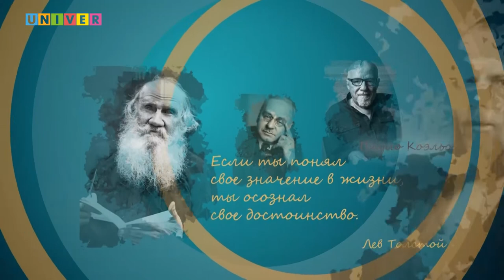«Фокус на человека»: это модное слово – «сепарация»!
О болевых точках и тонких местах, о прямой связи этого процесса с традиционной культурой и влиянием на нее вестернизации; об уважении ребенка, истинной любви и снова – об ответственности за свою жизнь…

Гость программы: доцент кафедры педагогической психологии Института психологии и образования Казанского федерального университета, кандидат психологических наук Ольга Геннадьевна Лопухова.

В программе:
01:16 – «сепарация» в переводе с латинского – отделение
02:12 – сепарация начинается с рождения и делится на несколько важных этапов
04:15 – модное слово. Почему?
04:50 – изменения в обществе связаны с изменениями в отношениях между людьми
07:30 – «мозаичность» культурной системы
10:02 – отработанная система сепарации – культурный опыт поколений
14:05 – нужна ли сегодня инициация?
16:00 – 1 сентября, 1 класс, выпускной вечер и т.д. – не просто «туса»…
18:01 – «…я же на тебя жизнь положила!»
20:50 – «Это вы во всем виноваты!»
22:50 – «Горе от ума»
25:30 – побочное действие вестернизации традиционной культуры
28:06 – а мы остаемся верны «феминности»…
29:50 – «ответственное родительство» - новое популярное движение
31:40 – «клушество» - для кого оно?
32:25 – «вопрос на миллион» и существует ли на него правильный ответ
34:20 – отпустить можно только то, что ты держишь…
39:20 – «мне 40 лет. Я живу с мамой, и меня все устраивает»
49:22 – детский спорт: ребенок-проект
52:05 – про насилие или как приучить своего ребенка к беспомощности
55:40 – нормальная сепарация – это не фантастика
58:05 – начни с себя (что было, то было…)